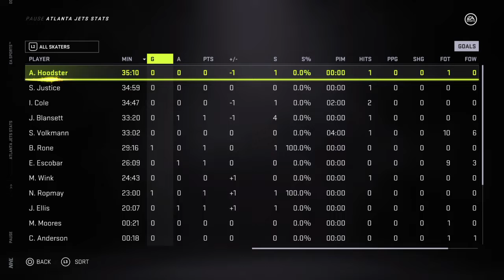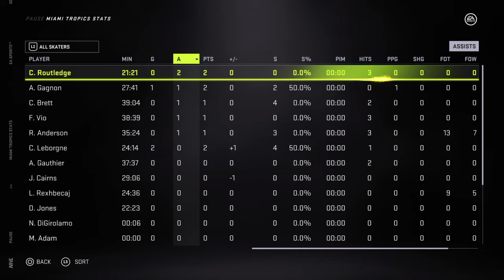Jets vs Miami NHL hockey Career Mode League